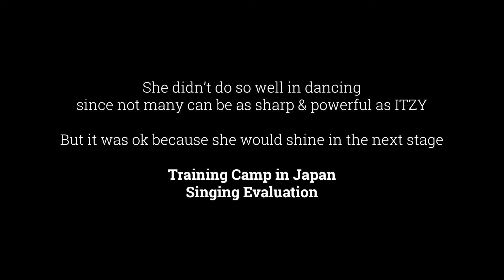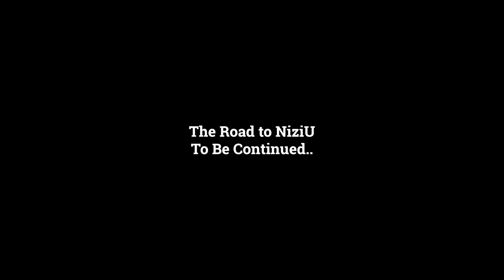The Road to NiziU | 牧野仁菜 Nina Hillman's Performances Part 1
Watch the performances of Nina Hillman 牧野仁菜 back in the audition for Nizi Project as she works hard to become part of the upcoming Girls Group - NiziU!

More of the performances - less of the drama.

© Copyright JYP Entertainment & NiziU